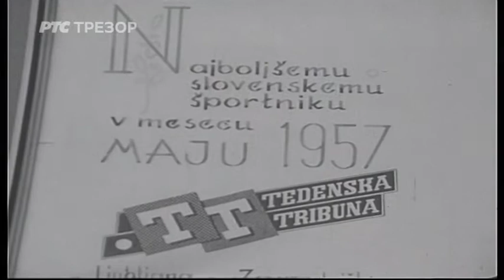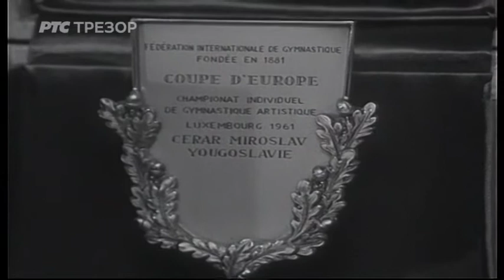Povratak zvezdama - Zlatni konjanik - Miroslav Cerar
Dokumentarni film o gimnastičaru Miroslavu Ceraru